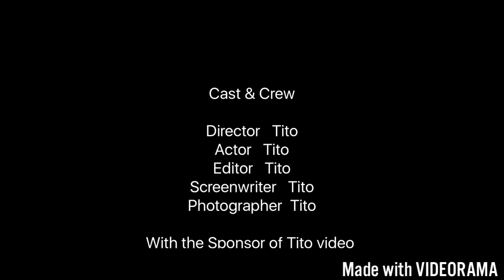The Scary Teleportation